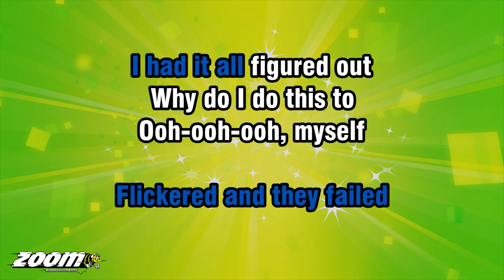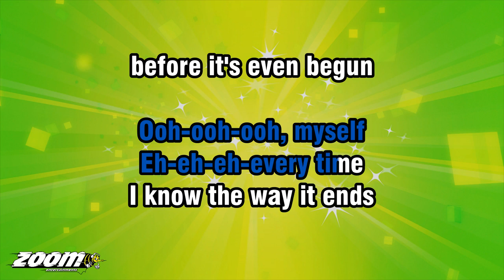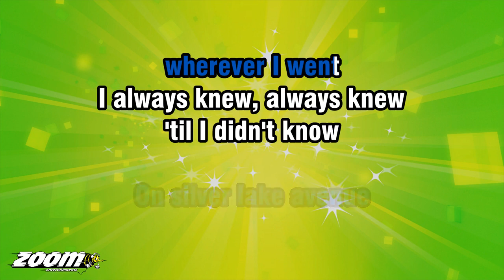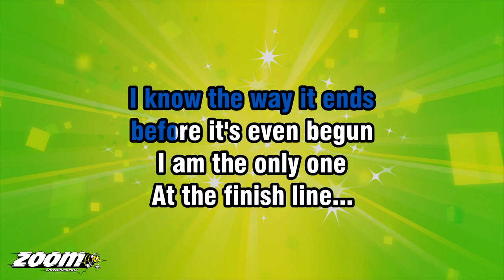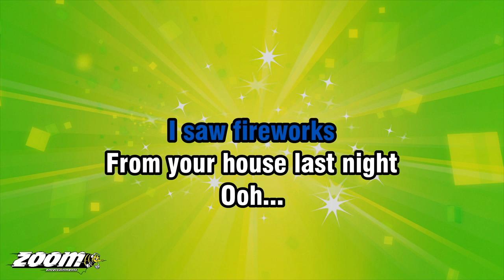First Aid Kit - Fireworks (No Harmony For Duet) - Karaoke Version from Zoom Karaoke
Song lyrics:

I COULD'VE SWORN
I SAW FIREWORKS
FROM YOUR HOUSE LAST NIGHT
AS THE LIGHTS
FLICKERED AND THEY FAILED
I HAD IT ALL FIGURED OUT

WHY DO I DO THIS TO
OOH-OOH-OOH, MYSELF
EH-EH-EH-EVERY TIME

I KNOW THE WAY IT ENDS
BEFORE IT'S EVEN BEGUN
I AM THE ONLY ONE
AT THE FINISH LINE...

I TOOK A TRIP OUT
TO THE FROZEN LAKE
AND YOU FELT SO FAR AWAY

BUT I... COULD FEEL IT
WASHIN' OVER ME
THERE'S NO ESCAPIN'
THE HARSH LIGHT OF DAY

OOH-OOH-OOH, MYSELF
EH-EH-EH-EVERY TIME

STOOD OUT
ON THAT BEACH IN CHICAGO
WOKE UP NEXT TO YOU
ON SILVER LAKE AVENUE

WHEREVER I WENT
I ALWAYS KNEW, ALWAYS KNEW
'TIL I DIDN'T KNOW
OOH-OOH-OOH, MYSELF
EH-EH-EH-EVERY TIME

I COULD'VE SWORN
I SAW FIREWORKS
OOH...